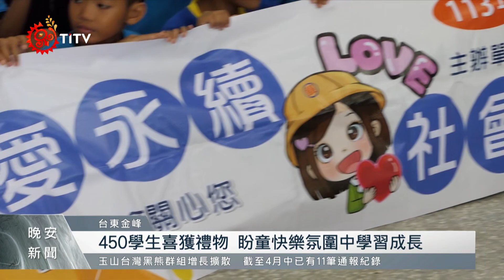「郵愛金峰」關懷原鄉學童 450生喜獲禮物｜每日熱點新聞｜原住民族電視台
台灣郵政協會、中華郵政工會與台東郵局，在 金峰鄉嘉蘭國小 舉辦「關懷偏鄉兒童～郵愛金峰」公益活動，特別準備背包、水杯(壺)、文具、點心盒以及日用品來送給小朋友及校方，希望能讓原鄉的小朋友感受到更多的愛與關懷。